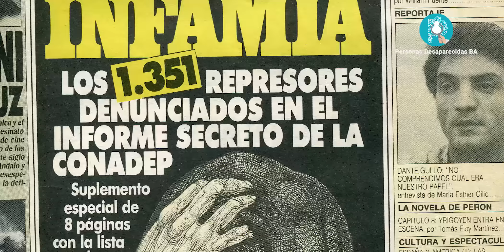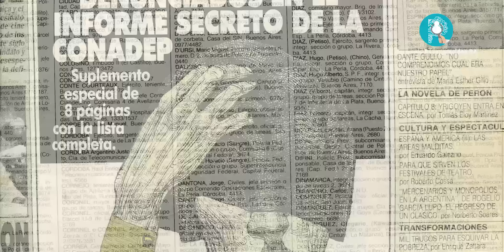🗣️ ADRIANA CALVO DE LABORDE ⚖️ en el Juicio a las Juntas Militares- Año 1985.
ℹ️ Licenciada en Física y docente. Secuestrada en febrero de 1977, momento en que tenía un embarazo de 7 meses de gestación. Fue torturada y parió en un patrullero en el que era trasladada de la Comisaría 5ta de La Plata hacia el “Pozo de Banfield”.

Adriana Calvo fue secuestrada a principios de febrero de 1977 junto con su marido, Miguel Laborde. Fue interrogada bajo torturas   en el destacamento de Arana y alojada en la comisaría 5ta. de La Plata, donde presenció el parto de Inés Ortega de Fossati.
Posteriormente, cuando era trasladada al “Pozo de Banfield”, tuvo su parto en el interior del patrullero que la llevaba. Llegaron a Banfield y el médico de la Policía de la Provincia de Buenos Aires, Jorge A. Bergés, continuó con los tratos crueles y degradantes cuando todavía no había cortado el cordón umbilical de su beba. Las condiciones de detención en el Pozo de Banfield fueron peores que todas las anteriores.  Luego de un cautiverio de casi tres meses, fue liberada.
Adriana Calvo falleció en diciembre de 2010.

Seguinos en nuestras redes ⬇️
Instagram y Meta: @PersonasDesaparecidasBA